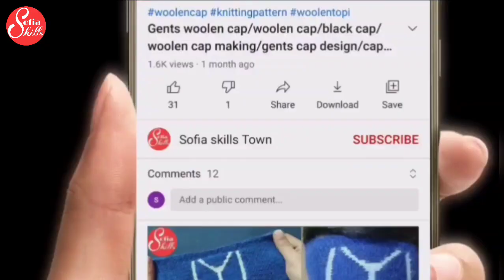woolen cap design for girl/poncho cap design/scarf design/new design cap/new born baby cap design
woolen cap design for girl/poncho cap design/scarf design/new design cap/new born baby cap design with English subtitles

About video
in this video you watching beautiful design of poncho cap with frill knitting pattern
poncho with hodie looking very beautiful
it is very easy to knit